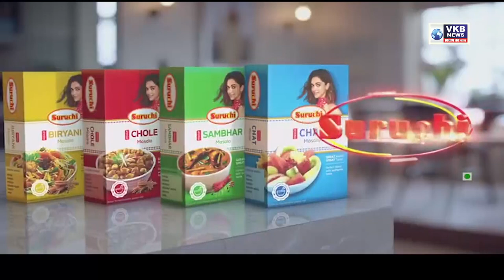VKBNEWS सिवनी से नागपुर गायक बनने आये थे - सियाराम